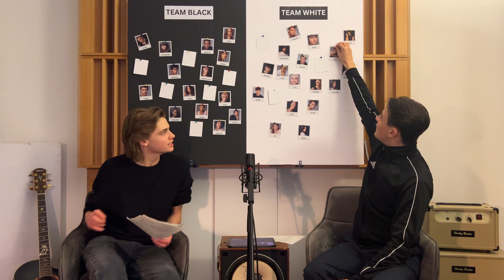Umstyling: "Boys don't cry" 😜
Wir freuen uns seit Wochen und endlich ist es da: Das grooooße Umstyling!!!
Und das ganz nach dem Motto: "Drama Baby Drama" - denn erstmals in der GNTM Geschichte werden auch Männer umgestylt. Auch sie werden in Sachen Farbe und Länge nicht verschont.
Und als ob das noch nicht genug ist, steht auch der Entscheidungswalk kurz vor Abbruch.
Mächtig was los in Folge sechs - dazu feiert auch unser erstes eigenes GNTM-Soundboard Premiere. Das alles und vieles mehr gibts in der Folge - lets go!!